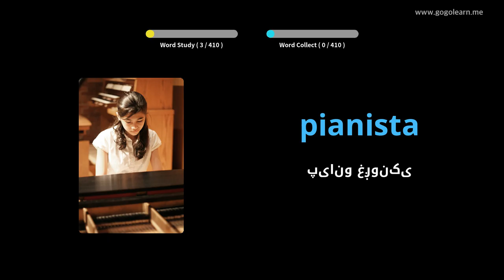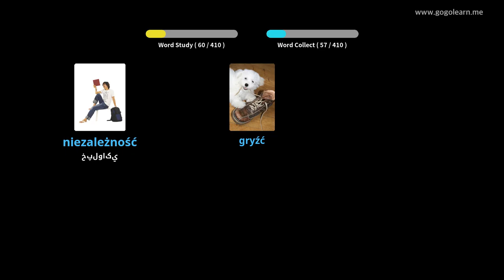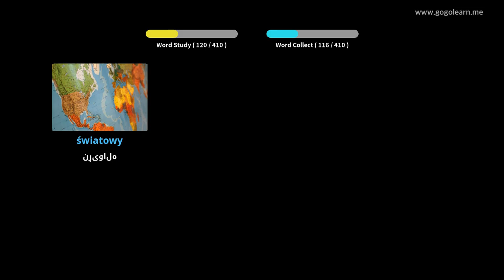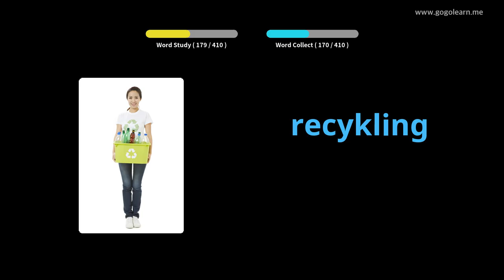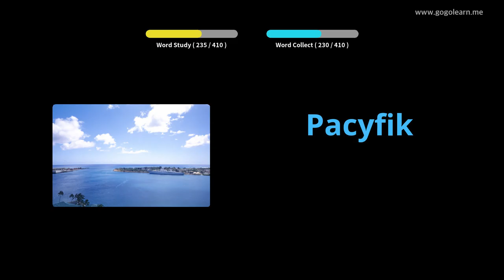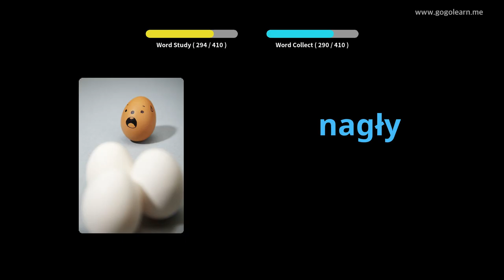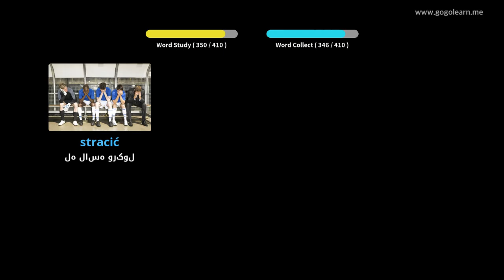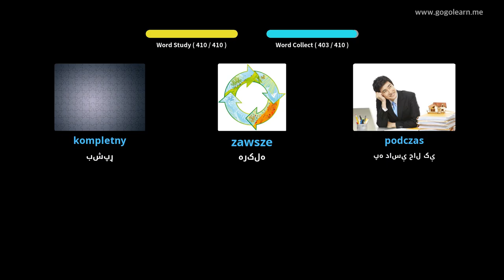د پولنډ حرفوي زده کړې دوهم ښوونځی | Golearn